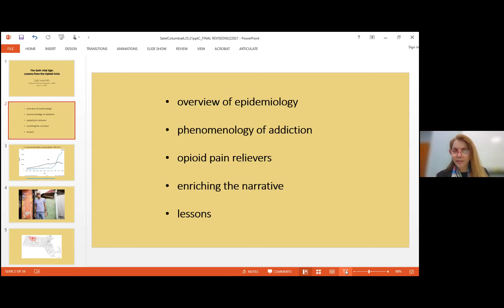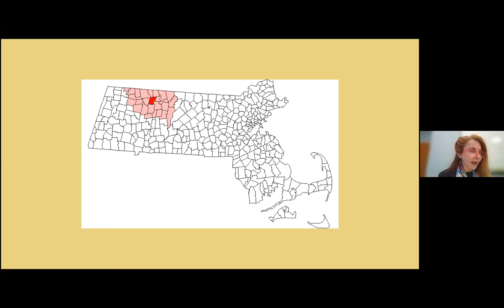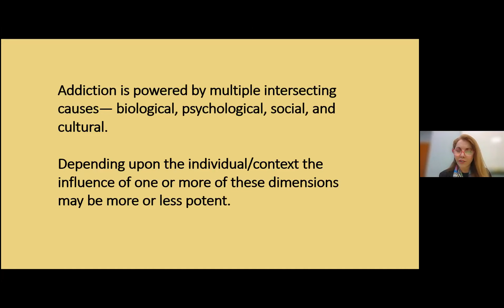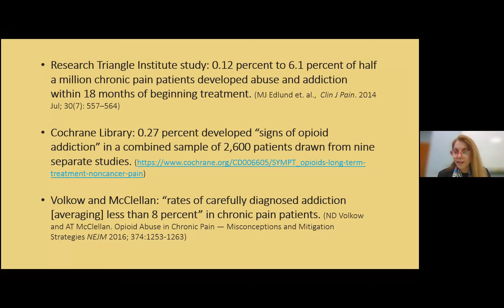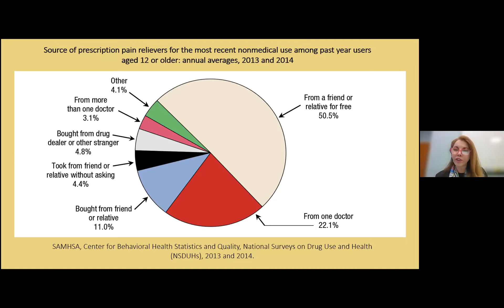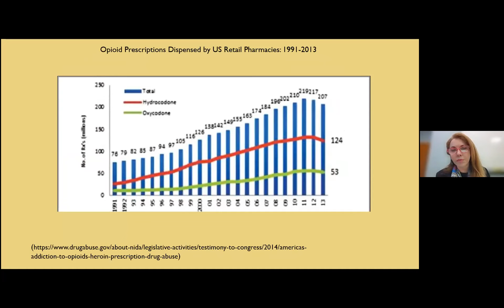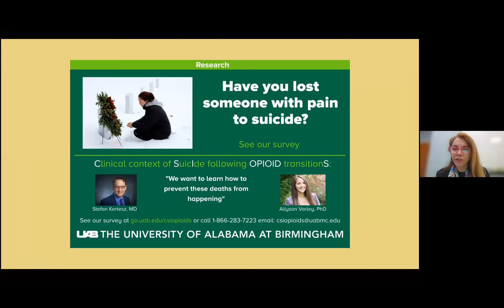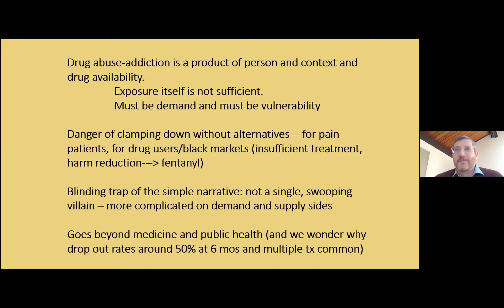The Sixth Vital Sign: Lessons of the Opioid Crisis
SPEAKER:
Sally Satel, MD
Lecturer in Psychiatry
Yale University

Columbia Psychiatry hosts grand rounds every Wednesday at 11:00 AM ET. For the schedule and link to join upcoming grand rounds,